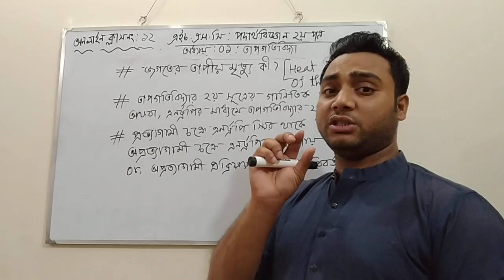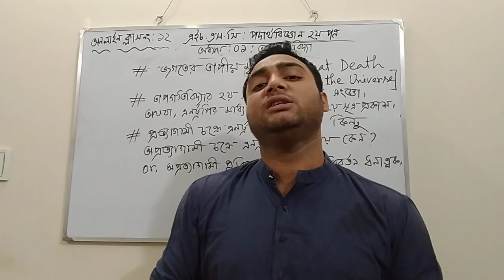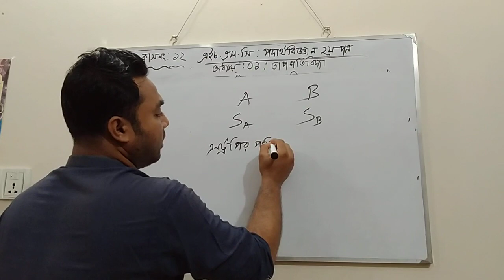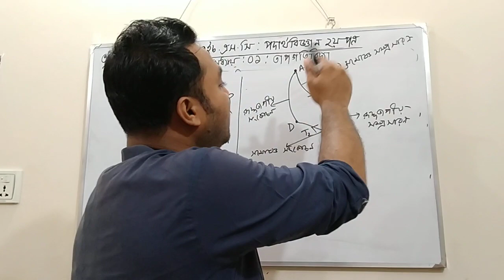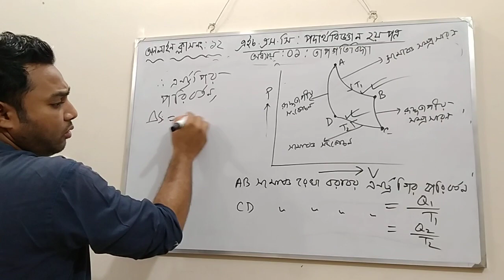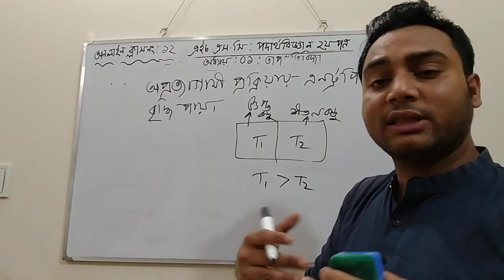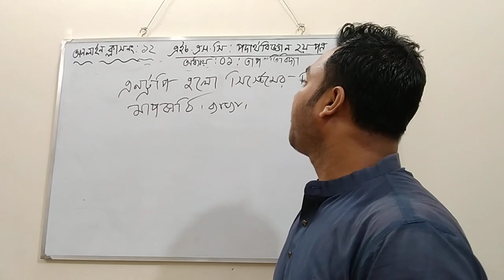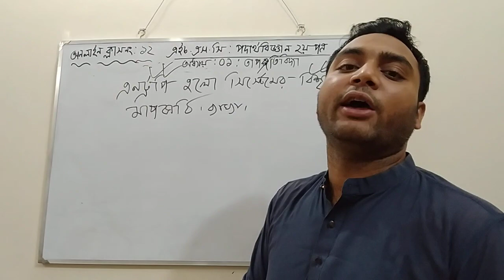THERMODYNAMICS (তাপগতিবিদ্যা) EPISODE 12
connect with HSC physics Home